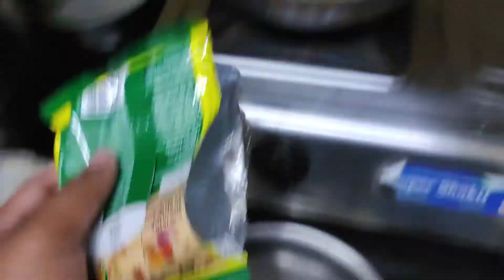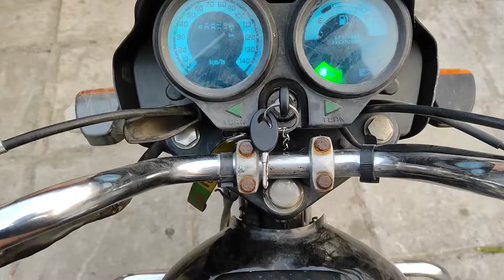Ye Banda Kon Hein 😕 || We Cannot Stop Drinking Sugar Cane Juice🍹💥🥰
Previous Vlog

Hello Guys❤
Hope u all Are Good😍😍
please" LIKE " the video and "COMMENT" also if you want to suggest something or appreciate.
JAI HIND